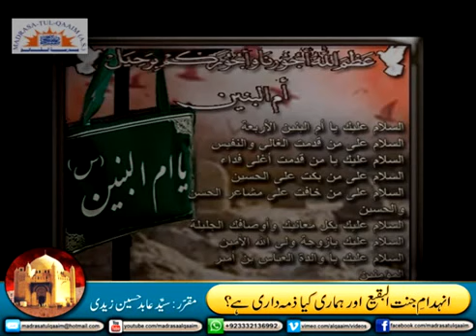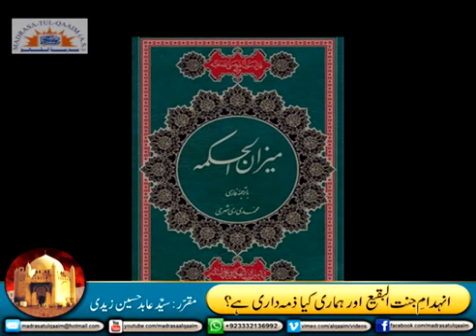انھدامِ جنت البقیع اور ھماری ذمّہ داری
Inhidaam e Jannat ul Baqee aur hamari zimmedari
Regards.,